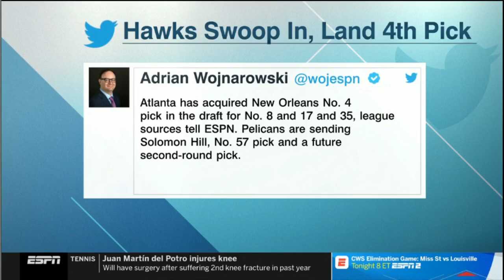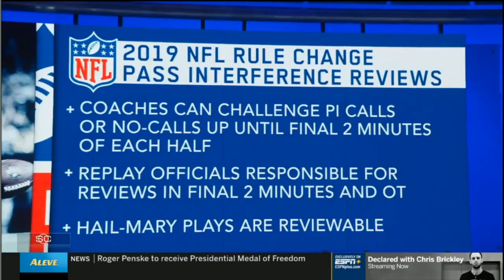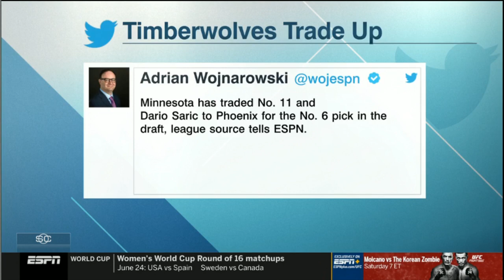[BREAKING NEWS] Adrian Wojnarowski react to Hawks acquire No.4 pick in Draft from Pelicans | ESPN SC